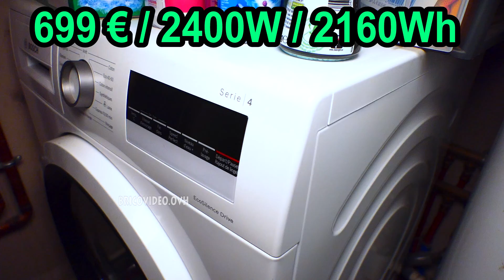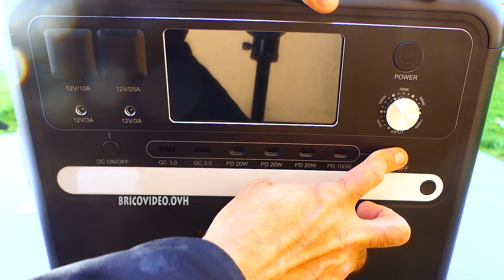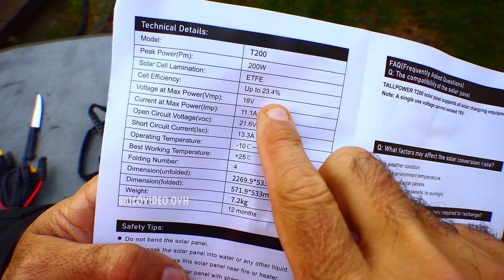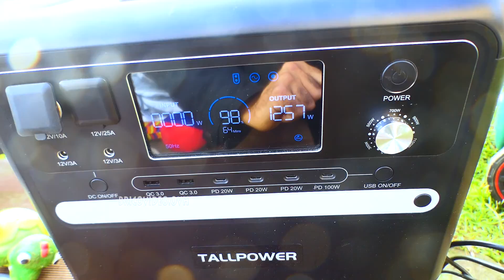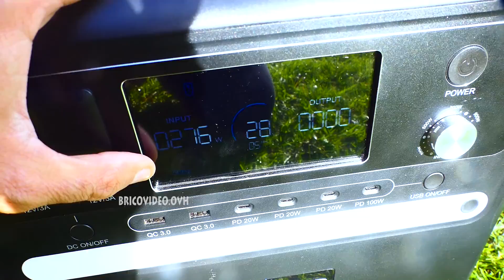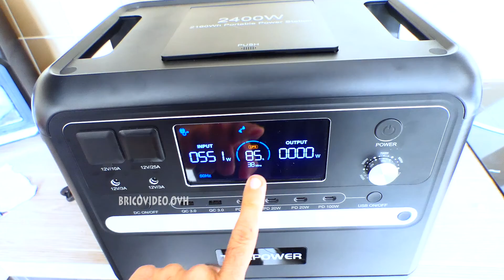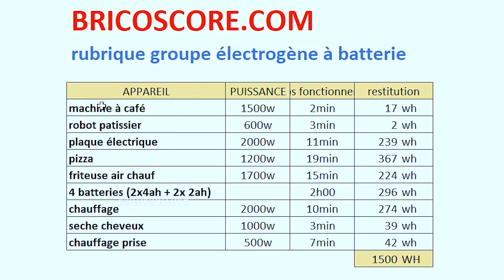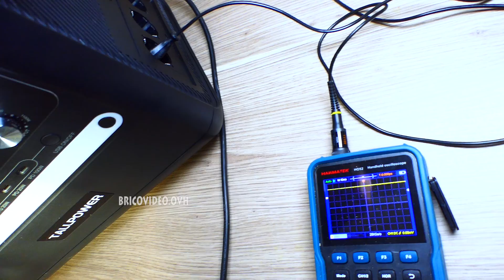je teste une station d'Energie solaire à 699€ ! ca vaut quoi ?!? TALLPOWER 2400w 2160wh GEEKMAXI UPS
groupe électrogène solaire à batterie TALLPOWER V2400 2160wh LIFEPO4 UPS PURESINE WAVE offre exclusive GEEKMAXI COUPURE EDF ENEDIS VANLIFE CAMPING 🔥 codes promo dessous 🔥
► panneau solaire 420w (vu à 8:48 )

🔥 CODE EXCLUSIF 🔥 (normalement valable en décembre)
► pour la station seule : 730€ avec le code OVHV2400
(avant c'était 699 € mais c'était avant :(  )
► station + 1 panneau solaire 929€ avec le code OVHTP200
► station + 2 panneaux solaire 1119€ avec le code PVHTP2002
note1 : si le panneau solaire vous intéresse il peut être plus intéressant d'acheter la
station seule et le panneau , cela revient à 699€ + 209 € = 908€
je dis ca je dis rien !

SOMMAIRE
00:00 déballage
03:20 panneau solaire 200w
04:18 fonctionnement
06:44 régulation de puissance à 2400w
08:22 panneau solaire
09:32 charge 1100w
10:35 stress test 2500w
11:32 lave linge 2000w
12:12 lave vaisselle 2000w
12:35 test à la suite
13:23 UPS alimentation de secours
15:00 onde sinusoïdale
15:22 conclusion

jean-michel++